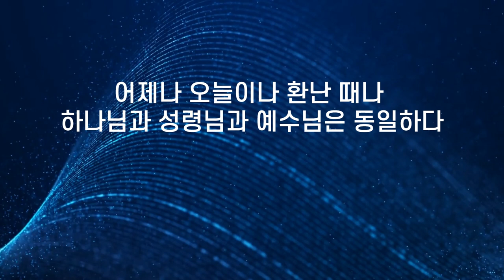JMS 주일말씀 정명석 목사 설교 기독교복음선교회 오직 내게 배워라